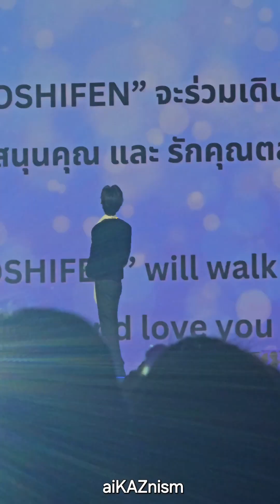04112023 LuoYunxi BKK Fan Meet Talk and Game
LuoYunxi 1st Fan Meeting in Bagkok
Talk and play game with Fans
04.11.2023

Impact Exhibition Hall 6 , Bangkok Thailand